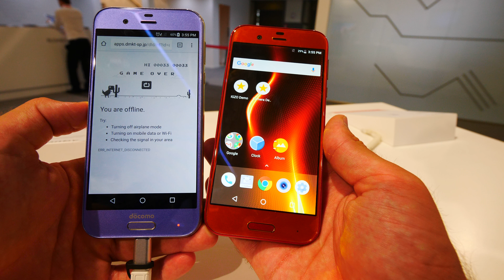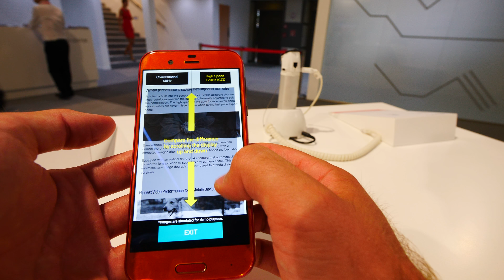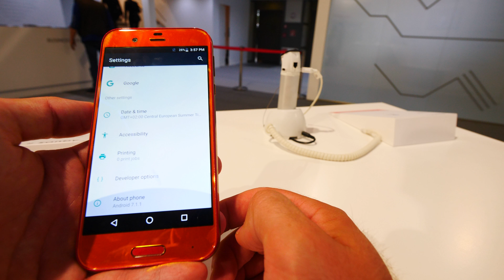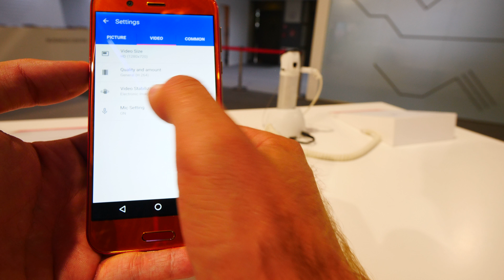120Hz endlich auch in Handys | Sharp Aquos R kommt nach Europa! & Erster Eindruck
Sharp ist ein großer Zulieferer bei Bildschirmen und vielen anderen Technologien in vielen IT Bereichen. In Asien verkaufen sie natürlich auch Smartphones selbst, aber nun kehren sie auch nach Europa zurück.

Das Sharp Aquos R ist ein Flaggschiff Smartphones mit starker Kamera, schnellen Prozessor, schicken & wasserfesten Design, sowie einem erstmals 120hz Bildschirm in einem Handy. In dem Apple iPad Pro 10.5 haben wir es schon lieben gelernt und vielen Gaming Bildschirmen, aber nun kommen bald auch Smartphones damit auf den Markt.

Leider müssen wir bis Anfang 2018 auf das Sharp Aquos R noch warten. Aber hier habt ihr schon mal einen ersten Eindruck zur Qualität und den Unterschieden!

Dieses Video wurde in 4K UHD mit 60FPS aufgezeichnet und beinhaltet keine bezahlte Produktwerbung.